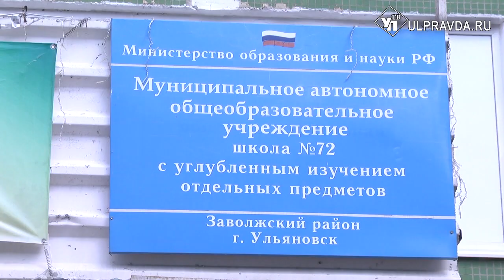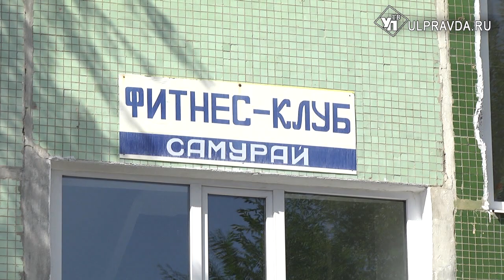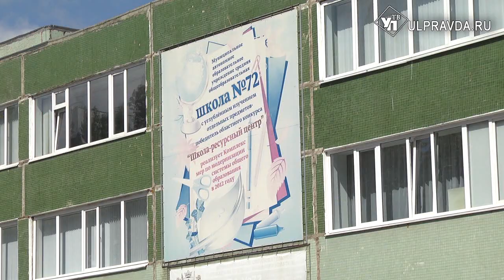Минобр, администрация, общественники, педагоги за! 72 школу приняли к новому учебному году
Все школы города и области приняты специально созданными комиссиями и готовы к учебному году. Сложная ситуация, сложившаяся в школе №72, разрешилась благополучно.